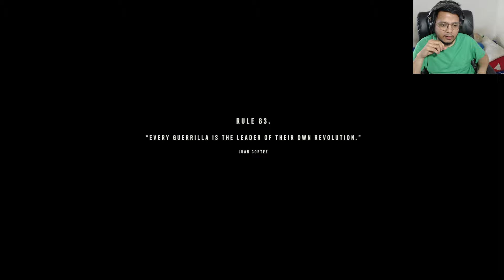TAMAT!!! PERANG ABIS2AN - FAR CRY 6 - PART 34 (END)